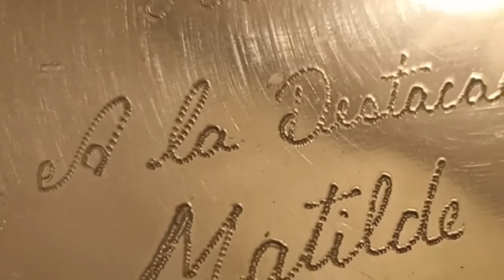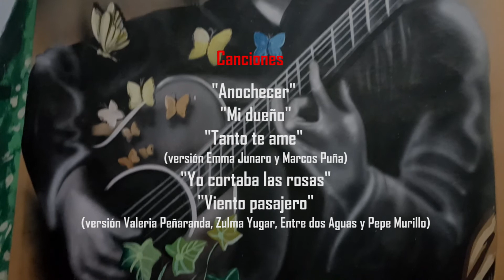BIOS: Matilde Casazola - Capítulo I “Anochecer”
La poetisa nos narra su caminar por la vereda del amor y los viajes.